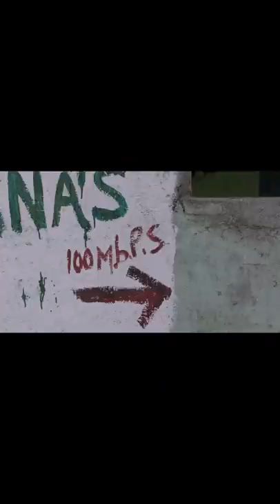This Village in Parvati Valley Lives without any Mobile Signal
Jab Jab Ghumne nikalta hu tab har baari kuch na kuch aise cheeze pata chalti hai jo sunkar yakeen nahi hota. Bohat bura lagta hai, aur khud ki privilege ka ahsaas hota hai.

Thore samay pehle Himachal ke ek chote se gaon, Grahan gaya tha. Jo ki Kasol se 9km ki durri par hai. Yahaan ki smasyae dekh kar mai aise he beth nahi sakta tha toh es video mai meri koshish rahegi ki sab gaon walo ke kahani mai aap tak pohcha saku. Video acha lage toh please share karna taki ye aawaz concerned authorities tak pohch sake.

// SPECIAL SERIES //

This Village in Parvati Valley Lives without any mobile Signal or Internet